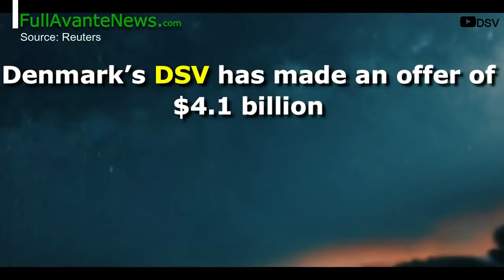DSV makes offer for PANALPINA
Danish logistics giant DSV makes an offer to acquire the operation and stocks of the Swiss freight forwarder PANALPINA.